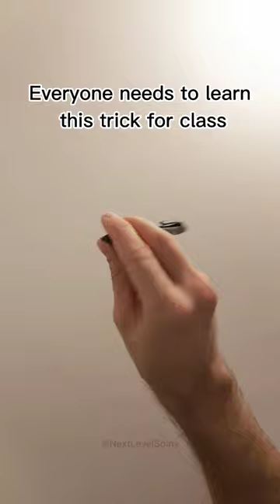Bored in class? Try this!